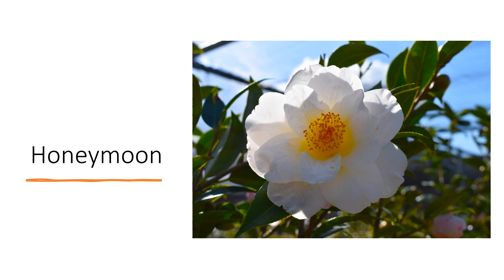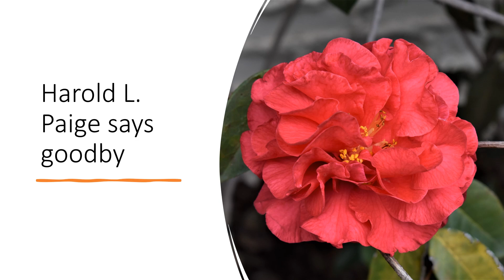Camellia in bloom into April